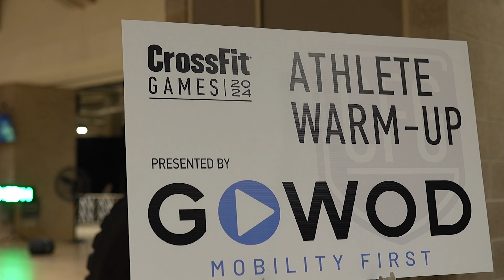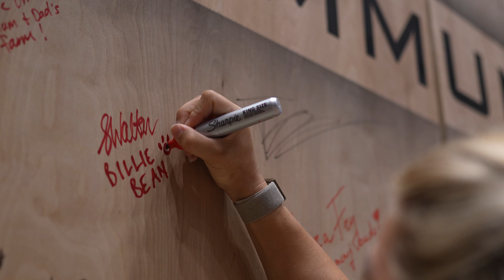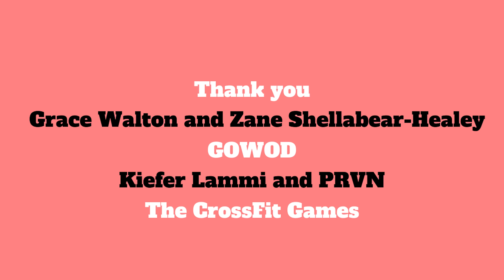Grace Walton - 2024 CrossFit Games Rookie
Grace Walton is going to be a CrossFit Superstar. This was her Rookie year at The CrossFit Games.